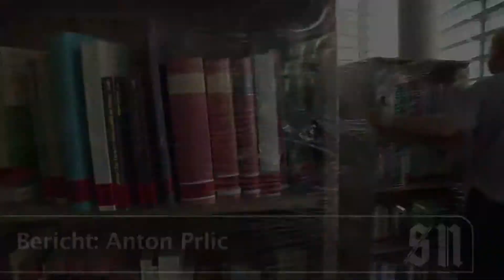Universitätsbibliothek übersiedelt in Unipark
400.000 Bücher und digitale Datenträger werden innerhalb von zwei Wochen in den neuen Unipark gebracht.